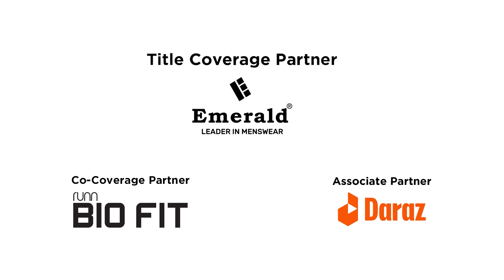Player Ratings | Asia Cup 2022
After an incredible Asia Cup campaign by team Sri Lanka, it's time to find out which players performed the best and which players had an off tournament !